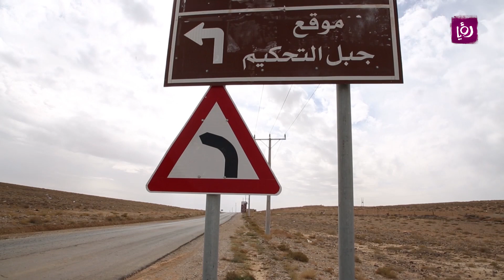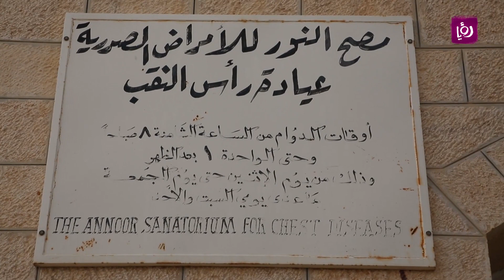المنشية ورأس النقب - الأردن - حلوة يا دنيا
تقرير الزميلة ديالا الدباس لبرنامج "حلوة يا دنيا" الصباحي ليوم الجمعة 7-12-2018 من المنشية ورأس النقب.